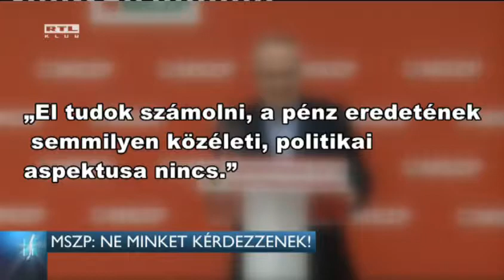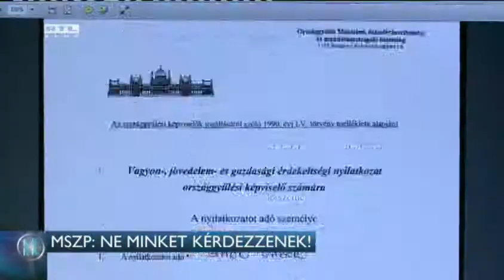Az MSZP lezártnak tekinti a Simon-ügyet 14-02-07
A szocialisták szerint idejétmúlt őket kérdezni Simon Gábor vagyonáról. A Fidesz szerint Simonnak a parlament mentelmi bizottságának ülésén kell elszámolnia.